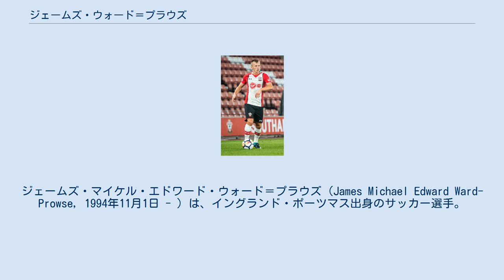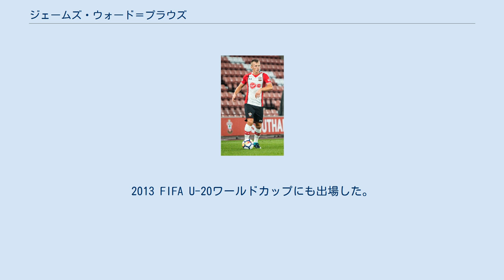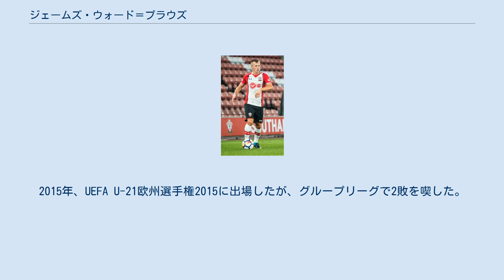ジェームズ・ウォード＝プラウズ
ジェームズ・マイケル・エドワード・ウォード＝プラウズ（James Michael Edward Ward-Prowse, 1994年11月1日 - ）は、イングランド・ポーツマス出身のサッカー選手。
サウサンプトンFC所属。
 ポーツマスで生まれ、2003年からサウサンプトンFCのユースチームでキャリアをスタートさせた。
2011年10月25日、フットボールリーグカップのクリスタル・パレスFC戦でプロデビューを果たした。
2012年1月7日、FAカップのコヴェントリー・シティ戦でプロ初ゴールを挙げた。
2012年夏にトップチームに昇格した。
18歳の誕生日の直後の2012年11月19日、クラブと5年間のプロ契約を締結した。
2013-14シーズンはプレミアリーグで34試合に出場した。
2015年1月にクラブと新たなに5年半の契約を締結した。
 2015-16シーズンは公式戦38試合に出場し、シーズン終了後に6年契約を締結した。
2016-17シーズンは公式戦43試合に出場し4得点を挙げた。
2019年3月、ホームでのトッテナム・ホットスパー戦でフリーキックでゴールを挙げて勝利に貢献し、2018-19シーズンはプレミアリーグで7ゴールを挙げた。
 イングランド代表として各年代でプレーした。
2012年9月にU-19イングランド代表に選出され、2013年3月のU-19トルコ代表との親善試合でキャプテンを務めた。
2013 FIFA U-20ワールドカップにも出場した。
2015年、UEFA U-21欧州選手権2015に出場したが、グループリーグで2敗を喫した。
2017年3月18日、2018 FIFAワールドカップ・ヨーロッパ予選を戦うA代表に初招集された。